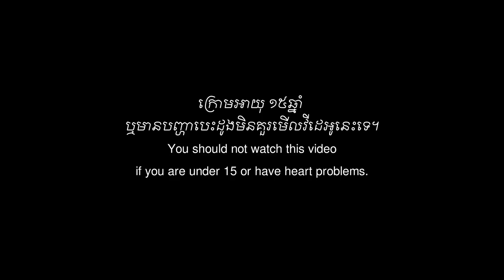ត្រូវកាត់ដៃដើម្បីឈ្នះហ្គេម | SAW 6 | Maorm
គាំទ្រឧបត្ថម្ភដល់ការសម្រាយរឿងល្អៗមើលបន្តទៀតតាមរយៈ
យើងនឹងវីដេអូដែលទាំកទងនឹងចំនេះដឹងល្អសម្រាប់អ្នកទាំងអស់គ្នា សូមជួយគាំទ្រដល់ពួកយើងផង។